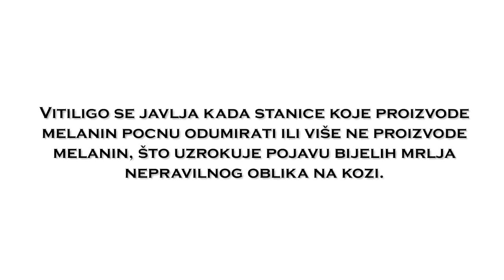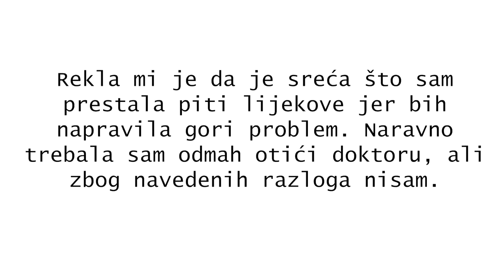MOJA BORBA SA HIPERTIREOZOM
Ćao ljudi! U ovom videu vam pričam o svojoj borbi sa bolešću cijeli moj život. Nadam se da ću pomoći bar jednoj osobi da se ne osjeća usamljenim i da nauči kako znati da li ima zdravu podršku oko sebe. Psihička podrčka je presudna pri svakom ovakvom putu ka boljem zdravstvenom stanju, pogotovo kada morate sa istim živjeti do kraja života. Uživajte!

Ćao i dobrodošli nazad na moj kanal!

Moje ime je Arnela i imam 23 godine. Rođena sam i odrasla u Sarajevu, a trenutno zbog studija živim u Beču. Kroz moje videe vam dočaravam magiju Beča, vodim vas sa sobom na mnoga putovanja, kuham vam, preporučujem gdje pronaći povoljnu i kvalitetnu odjeću, kako njegovati svoju kožu i kosu i naravno u dosta videa se družite sa mojim čupavcem Ariom! 🐶

Nemojte zaboraviti da se pretplatite na kanal, da lajkujete video (ili dislajkujete ako vam se ne sviđa, sve prihvatam) i da mi šaljete odakle me vi gledate! Označite me i na storyu preko @arnelakameric ✨

xoxo, ArnelaKameric 💋